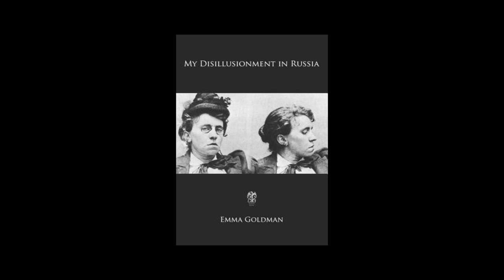My Disillusionment in Russia (Chapter 15) 'The Trade Unions' by Emma Goldman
Chapter 15 of My Disillusionment in Russia by Emma Goldman.